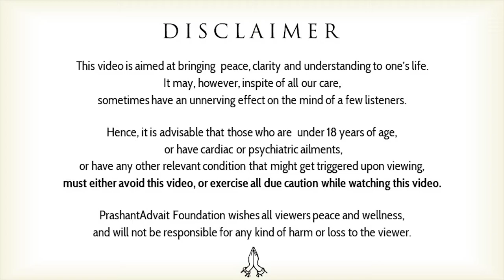What is equanimity? How to have a devoted mind? || Acharya Prashant, on Bhagavad Gita (2020)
Video Information:
He who is the same to friend and foe, and also in honor and dishonor; who is the same in heat and cold, and in pleasure and pain; who is free from attachment; to whom censure and praise are equal; who is silent, content with anything, homeless, steady-minded, full of devotion - that man is dear to Me.
~Shrimad Bhagwad Gita (Chapter-12, Verses-18 and 19)

Context:
~ What does it mean to have a mind which is ‘full of devotion’?
~ How to develop equanimity?
~ How to have a devoted mind?